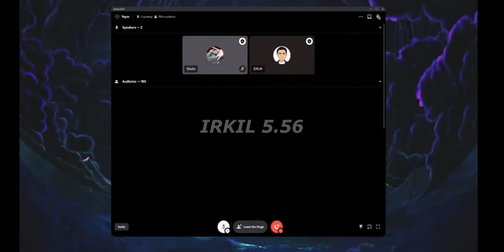Mehmet Ali Birand Hakkında - ERLİK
Yılbaşı "Yılın Son Foşixi" yayınından bir kesittir.